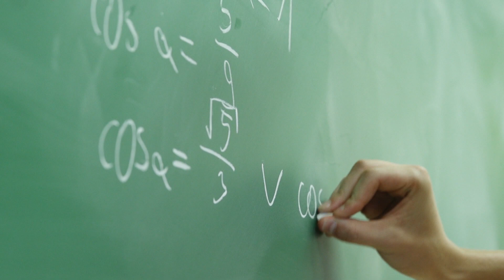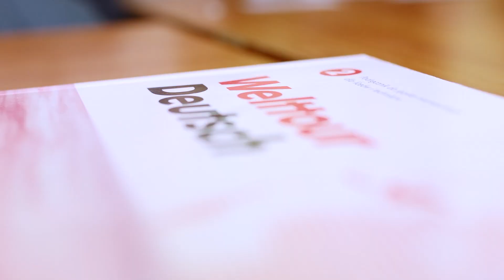Chemik Jelenia Góra promo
Film promocyjny III Liceum Ogólnokształcącego im. Jędrzeja Śniadeckiego  i Technikum w Jeleniej Górze.